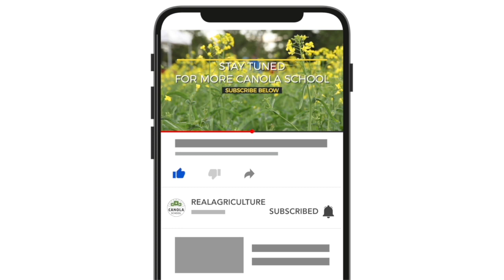Canola School: The secrets of sulphur management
Canola has a very high sulphur need, unlike most other annual crops.

Sulphur is relatively mobile in the soil, but not in the plant. It's also a nutrient that comes in a readily-available and slow-release form. All told, sulphur management of canola takes some careful planning and forethought, with a few key cautions thrown in.

To dig in to sulphur in canola, Leighton Blashko, senior market development specialist with BASF, joins Kara Oosterhuis for this episode of the RealAgriculture Canola School.

In it, Blashko explains the role of sulphur in the plant, how sulphur and nitrogen crop needs are related, why in-furrow sulphur can cause significant issues for seedlings, and how to identify a sulphur deficiency.